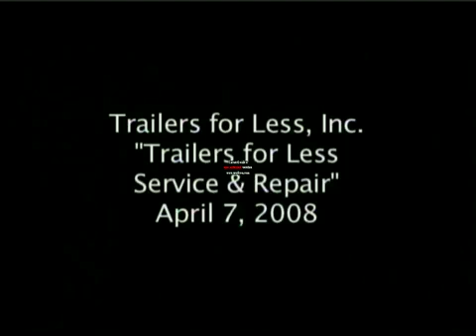Trailers For Less 949 Georgia Highway 85, Fayetteville, Georgia 30215 EquipmentTraderOnline com